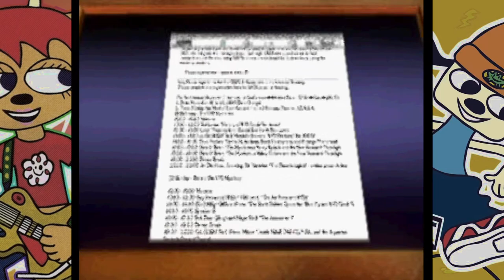Um Jammer Lammy (part 2 - Final)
Getting through a secondary campaign with Parappa the Rapper and checking out a couple additional modes.

Game: Um Jammer Lammy
Part: 02
Platform: Playstation
Recording Date: 11/13/2020
Source: YouTube/Twitch Livestream